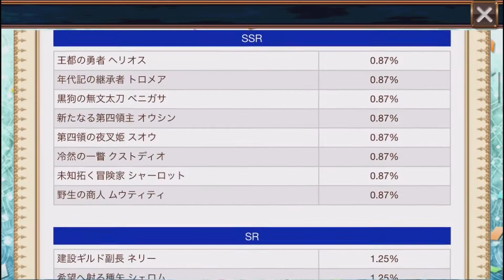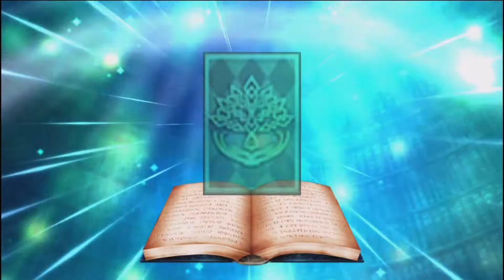[チェンクロ](0.87%V1)5th Anniversaryフェス ガチャ